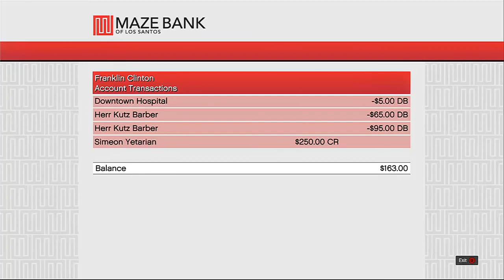Lets "Play" GTA V Episode 3 - Shave And A Haircut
Atkst plays some GTA V while Frosty and Chubby kick back and watch. This week, Franklin gets a reverse haircut and goes "shoe shopping"

Starring : Jesze Kaszas as 'A Chubby Fellow', Jeff Van Ryn as "Atkst", and Yukiya Nagahama as "Frosty"

Edited By : Jesze Kaszas
Thumbnail By : Jesze Kaszas
Outro By : Jesze Kaszas, Sarah Chou, Jordan Tymburski
Intro By : Sarah Chou, Jordan Tymburski